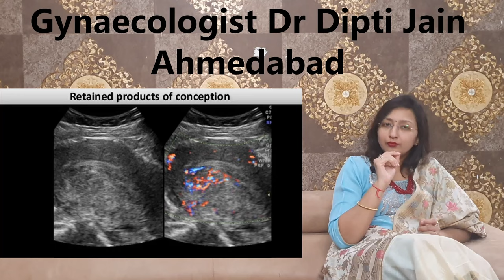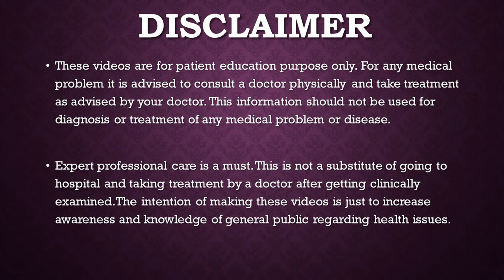MTP abortion KIT / UNWANTED KIT लेने के कितने दिन तक ब्लीडिंग होती है / MTP kit लेने के बाद PERIOD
MTPkitBleedingDays UnwantedKitलेने के कितने दिन तक ब्लीडिंग होती है
In this video Dr Dipti Jain explains in detail about the bleedng that occurs after taking MTP kit .
When bleeding starts after taking unwanted kit ?
Bleeding remains for how many days?
When bleeding stops after taking MTP KIT
What to be done if bleeding doesnt stop after taking MTP kit
For how many days we can wait for the bleeding to stop by itself
Which medicines are needed if bleeding doesnt stop after intake of mtp kit
What is the risk if bleeding doesnt stop after taking unwanted kit
When does the next period comes after intake of mtp kit

इस वीडियो में डॉ। दीप्ति जैन ब्लीडिंग के बारे में विस्तार से बताती हैं जो एमटीपी किट लेने के बाद होती है।
जब अवांछित किट लेने के बाद रक्तस्राव शुरू होता है?
कितने दिनों तक ब्लीडिंग रहती है?
जब एमटीपी केआईटी लेने के बाद रक्तस्राव बंद हो जाता है
MTP किट लेने के बाद अगर खून बहना बंद न हो तो क्या किया जाए
कितने दिनों तक हम रक्तस्राव अपने आप रुकने का इंतजार कर सकते हैं
यदि एमटीपी किट के सेवन के बाद रक्तस्राव बंद नहीं होता है तो कौन सी दवाओं की आवश्यकता है
अनचाहे किट लेने के बाद अगर ब्लीडिंग नहीं रुकती है तो क्या जोखिम है
Mtp किट के सेवन के बाद अगली अवधि कब आती है

Consultant Gynaecologist
Advance Hospital
Ahmedabad